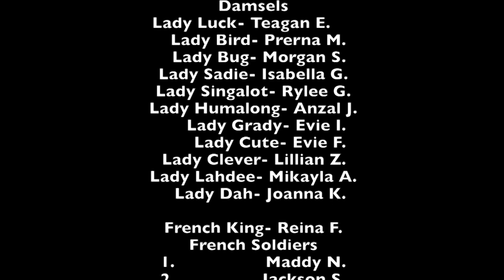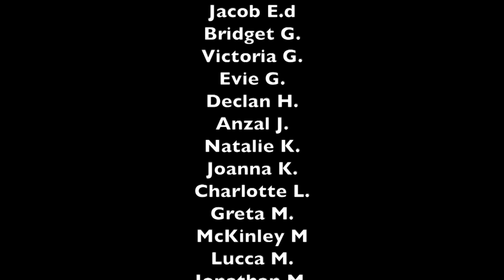Highland Elementary Da Capo Choir presents JOUST! A MIGHTY MEDIEVAL MUSICAL 2022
Directed by-
Michelle Ehlers HL Music Specialist
Susan Almeida
Angie Flake
 Highland Elementary Principal is Chad Ryburn